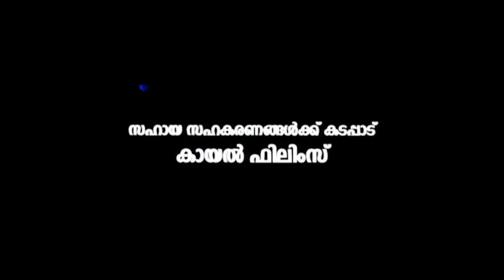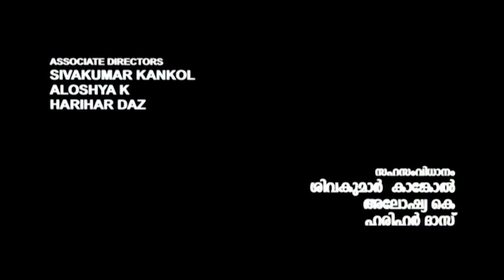Sufi Paranja Katha | Sharbani Mukherjee, Thampi Antony, Prakash Bare, Jagathy Sreekumar - Full Movie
Sufi Paranja Katha is a Malayalam-language film directed by Priyanandanan based on K. P. Ramanunni's novel with the same title. Ramanunni himself wrote the story, screenplay, and dialogues for the film. Thampi Antony, Prakash Bare, and Sharbani Mukherjee did the main roles in this film